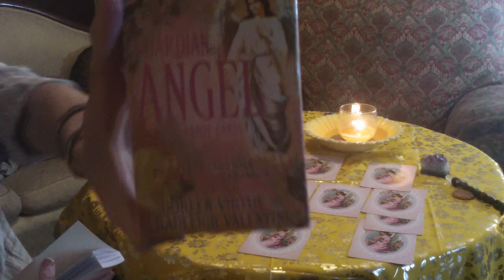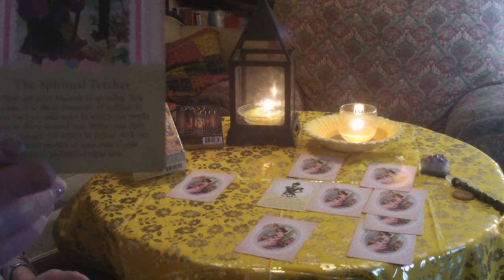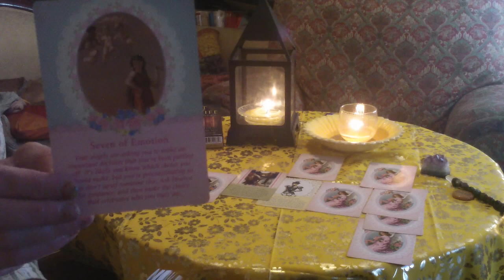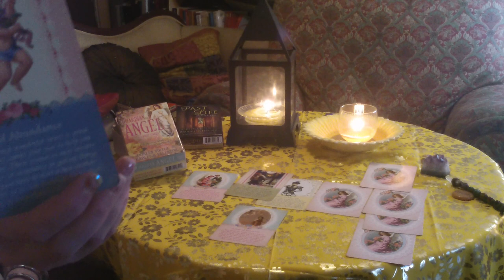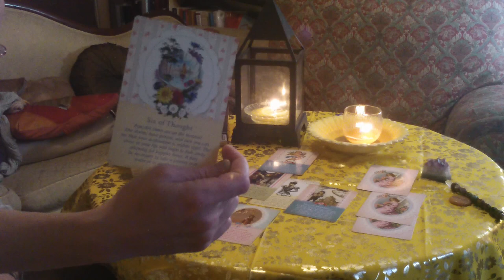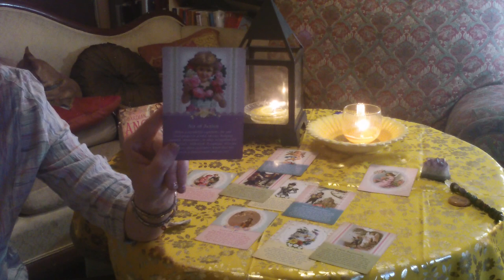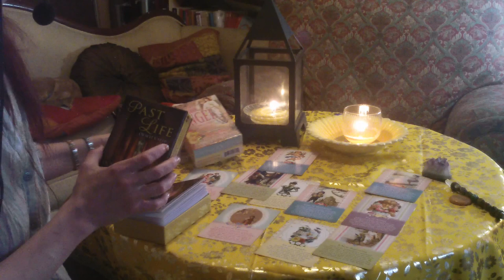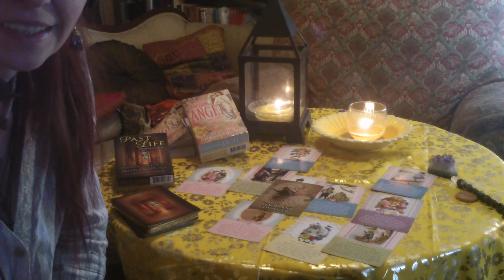Guardian Angel Past Life Reading Libra May 2017 Mystic Ashram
You can email this address for personalized, private readings through a link on YouTube.
(I am in the process of working on a calendar booking system through the site, however it is not in place quite yet.)
*** If you have written me desiring a free reading, I am happy to help, however they are being prioritized behind paying ones at this time, my sincerest hope for your understanding and appreciation for your patience and trust.
May all good things come to you and may you enjoy many, many blessings!

Western Esoteric Meets Eastern Shamanism
Mystic Ashram of the Ancient Sages

Alternatively, you are welcome to get in touch with me so that we can collaborate.

If you have enjoyed this reading I would very much appreciate an offering of any kind through Paypal at the address: